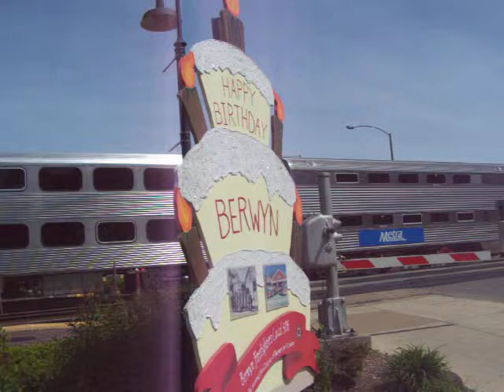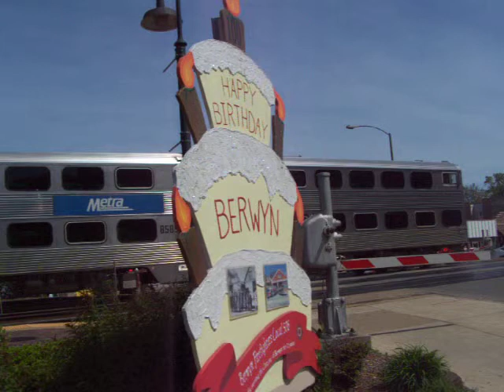Metra 402 West - Berwyn, IL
Metra MP36 402 pulls into Berwyn station.